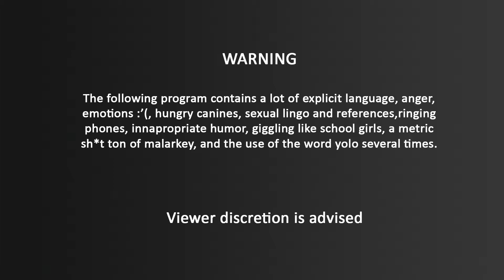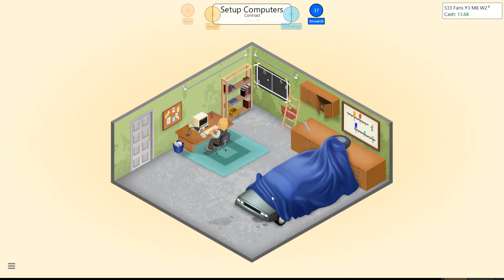Let's play: GameDev Tycoon #2 - When destiny calls... and barks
Welcome to a joint series featuring Greg and Suly, as we play Game Dev Tycoon. A game where you make games! Suly's sexual shenanigans havn't stopped yet. Will they ever??? And will we have a run in with destiny(as if)?

Attribution